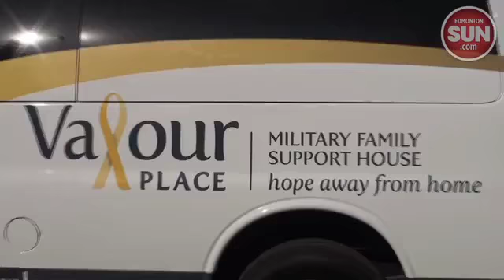Walk supports injured soldiers